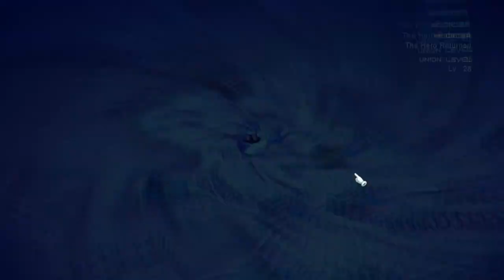Tactics Ogre Reborn |O Pirata Diego - Gameplay PT-BR #22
Pagina Facebook: Ze-Mezenga-Gaming